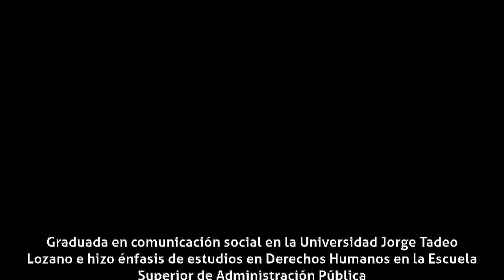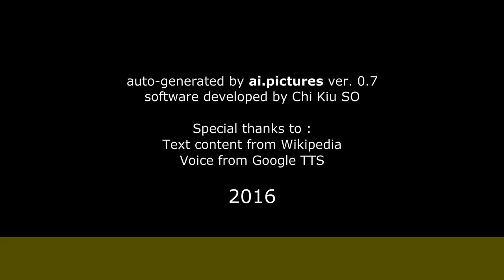Omaira Morales Arboleda - Biografía